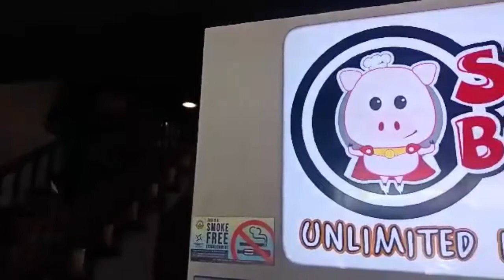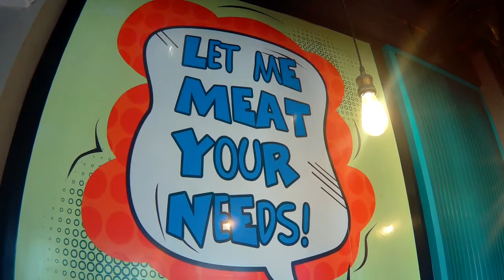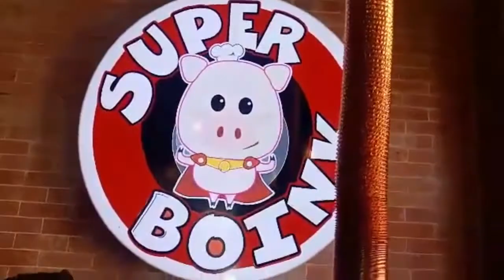Super Boink | Food Review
Hi Challengers bisitahin na natin ang unlimited korean bbq ng Super Boink nandito na ang iyong Meaty Hero Super Boink!

Fb Page: Super Boink Unlimited Korean BBq
Fb PAge: Sir Jonathan Baldeo Vlogs